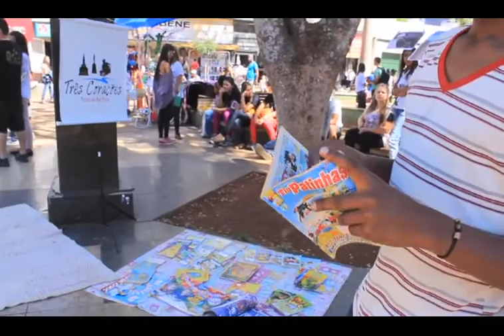Dia 23 setembro de 2014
Comemoração aniversário de Três Corações - MG